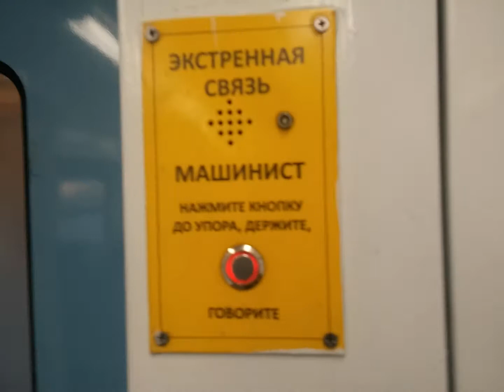Салон ЭТ2М-111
ОПИСАНИЕ

Построен в 10-вагонной составности

С завода поступил в депо Крюково Октябрьской ж. д.,
Секция 11-12 была достроена позже

02.2016 — переоборудование салонов аналогично поездам серии ЭД4М

КР Московский ЛРЗ 06.2013 г.
ТР-3 ТЧ-15 СПб-Балтийский 11.2015 г.
ТР-3 ТЧ-15 СПб-Балтийский 11.2018 г.
СР Московский ЛРЗ 09.2019 г.